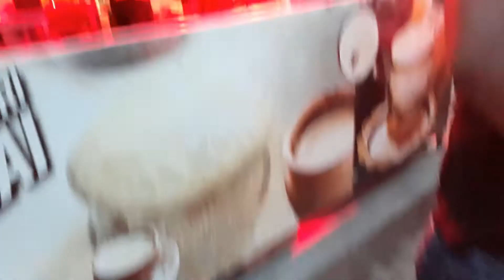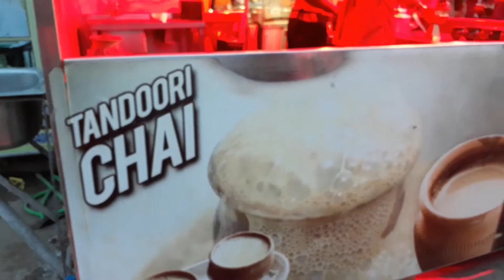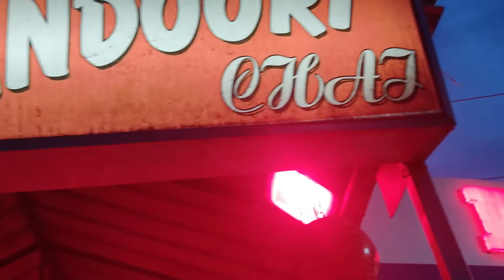আজ আবার গেলাম হোটেল নবান্ন তে তেন্দুরি চা খেতে | Part -2 | Hotel Nabbana | SBP vlog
SMALL BLOGGER PIJUS
      হ্যালো বন্ধুরা আপনাদের সবাই কে আমার চ্যানেল এ স্বাগত/
তো আপনারা আমাকে কমেন্ট করে জানাতে পারেন যে কি ধরনের ভিডিও আপনারা দেখতে চাইবেন .।তার জন্য অবশ্যই কমেন্ট করুন
@About this video : so bondhura aj ami abr hotel nabbana te tanduri cha khte elam ar video kore tomader samne tule dhorar cesta korechi to video ti kemon legeche obsoi tomra comment kore janiyo ar cenematic ta kamon hoyeche setao janiyo ar video valo lagle plz subscribe kore diyo..
@Cha Price 30+30 = 60
So friends share your opinion hare, So now you tell me what type of videos you want to watch from this channel, ask me, also you can suggest me for making a video that you want, and if you have any doubt then please comment me I will give you answer as soon as possible, and please tell me what’s wrong in this video? Or what’s right….so please stay with me keep watching and keep supporting me

I WANT YOUR SUPPORT

hare is the link to another video ...

  visit again..